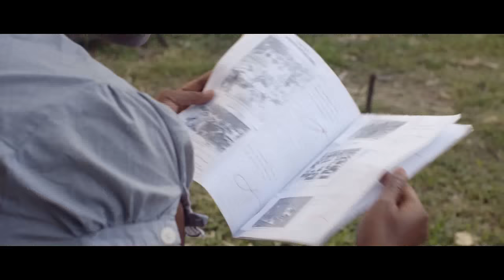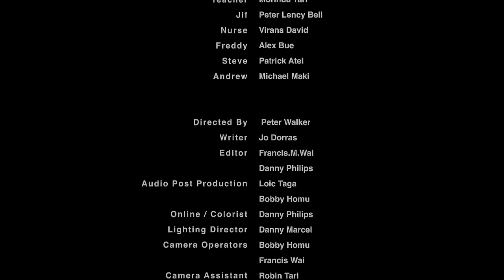Talemaot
Rape is a taboo topic in Pacific communities. This film follows the life of a young woman as she comes and goes to her school everyday. Unbeknownst to her, she is being watched and observed.